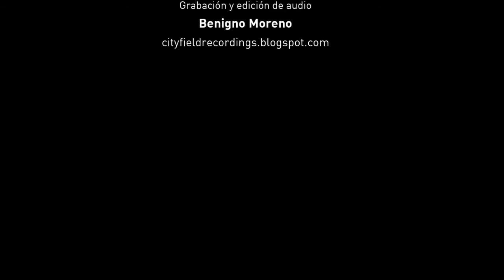Off_Hz 007 / GaleríaRosa Santos / AVELINO SAAVEDRA + LAUKI / 08.03.2013 / Valencia